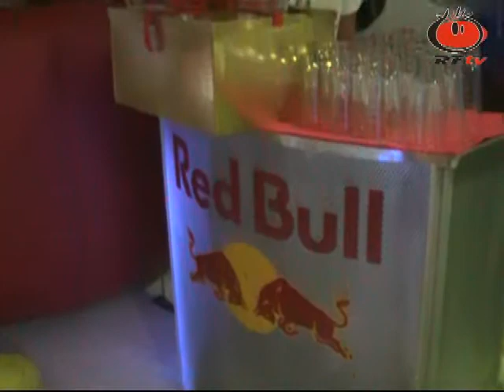Fantasy Summer Party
Zabava Radia Fantasy, 29. avgusta v klubu Platinum Žalec, kjer je vse pokalo po šivih...